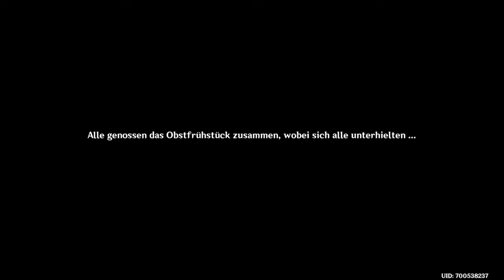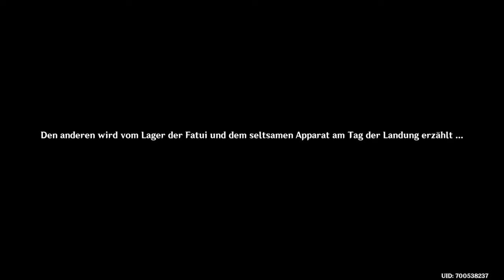🌊 Ein Sommeraufenthalt am Meer 3 | GENSHIN IMPACT EVENT | deutsch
GENSHIN IMPACT Sommerevent 2022 | deutsch Gameplay

Hallo Reisende,
es folgt der dritte Part des Events, bei dem wir uns Xinyan's Illusion stellen. Hier gibt es wieder einuge Rätsel und durch die Quest füllt sich die Insel mit interessanten Inhalten. Zudem erfahren wir ein kleines Bißchen über Xinyan's Kindheit.

Danke und bis bald, detales91🌶️

🕑 Kapitel //
 0:00 Teil 3: Flammendes Pfade
15:23 Das Große Instrument
22:33 Reise in die Vergangenheit
44:36 Gefrorenes Herz
54:07 Xinyan's Performance (Cutscene)

🏖️📽️ 2022 Goldapfelarchipel Event Playthrough